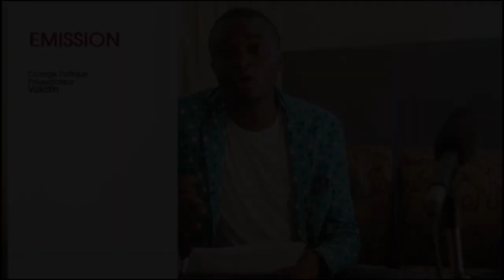🔴Decouverte , vie na Kinshasa eza ndenge nini ? ndenge ba maman ya Mapa ba salaka po ba vivre ....